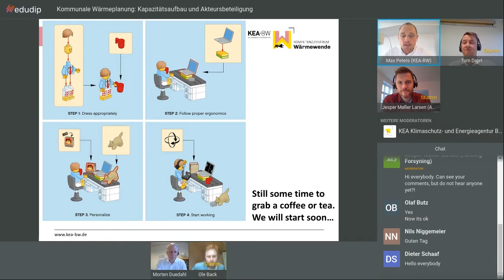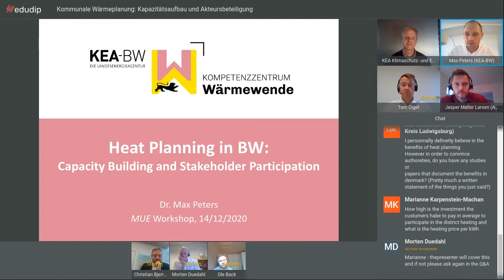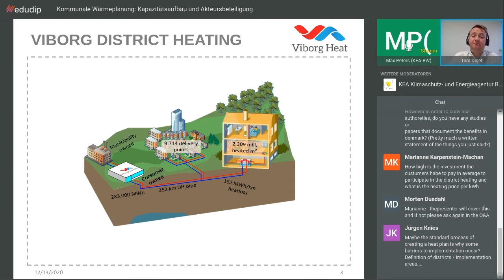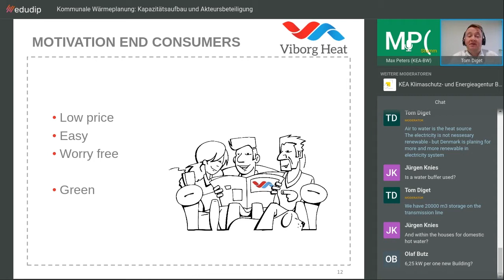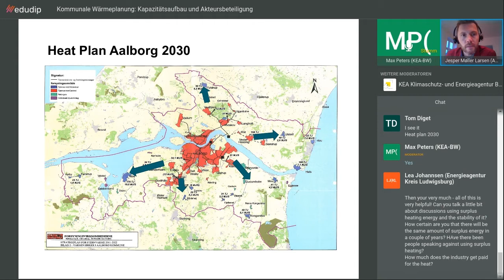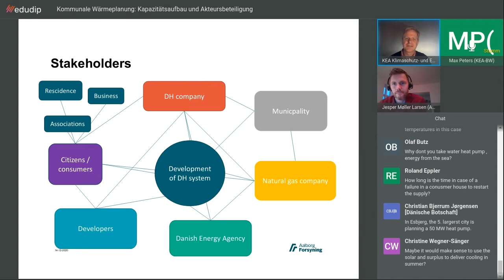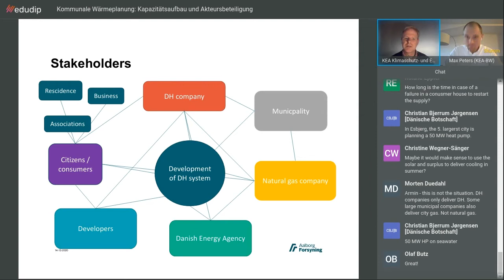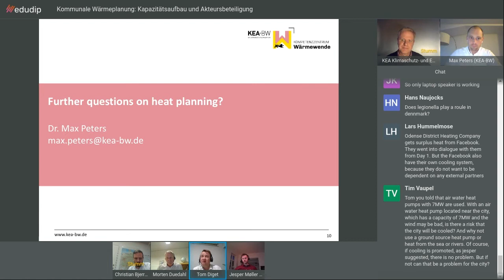14.12.2020: Heat Planning in Baden-Württemberg – MUE Workshop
Recording of the online MUE Workshop
“Heat Planning in Baden-Württemberg: Capacity Building and Stakeholder Participation” (14th of December 2020).

Aufzeichnung des Online-MUE-Workshops
"Kommunale Wärmeplanung in Baden-Württemberg: Kapazitätsaufbau und Akteursbeteiligung " (14. Dezember 2020).

Weitere Neuigkeiten rund um die Themen Energie und Klimaschutz in Baden-Württemberg erhalten Sie mit unserem Newsletter: